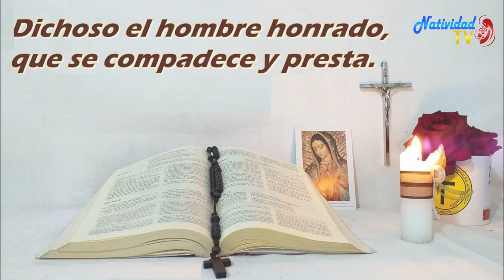SALMO DEL DIA // Miércoles, 10/08/2022 // Hna. MICHEL MATOS